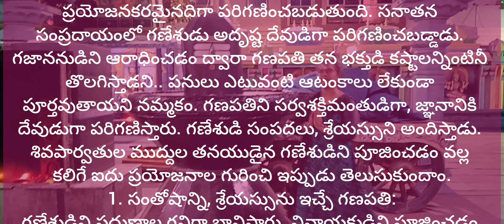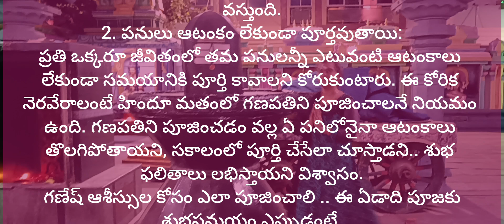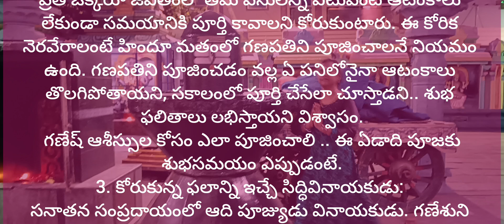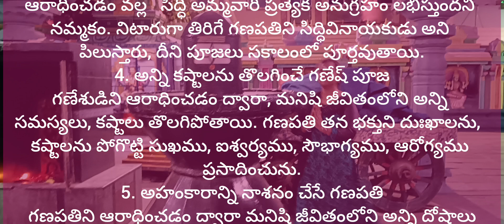Vinayaka chaviti roju ganapatini pujiste 5 subha palitalu vastavi